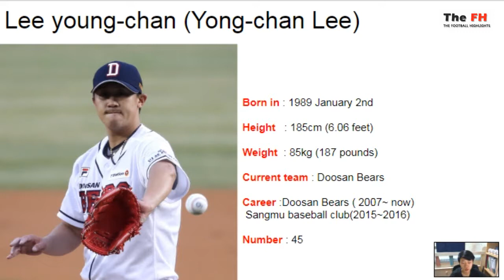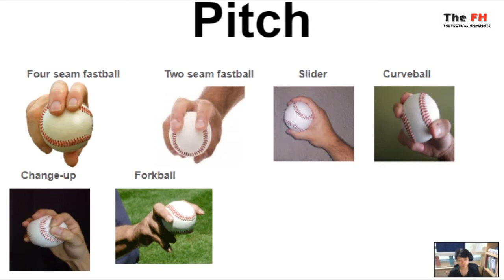Lee Yong-chan - The master of Forkball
Search up Lee Yong-chan to know more about him.